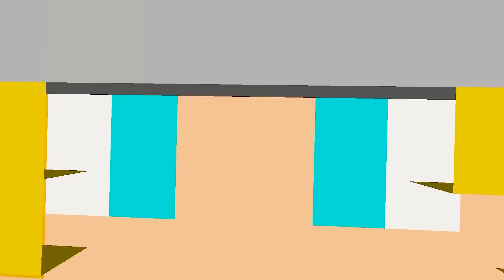CADA XP O MINECRAFT FICA MAIS REALISTA